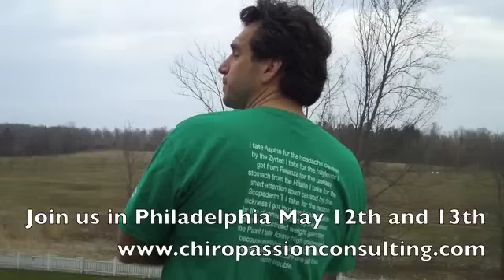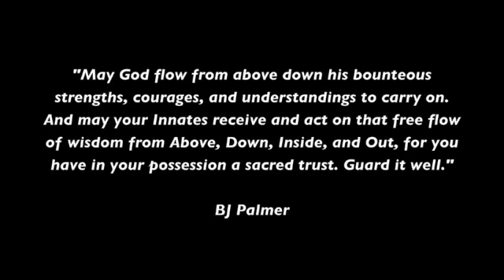Dr Joe Borio - Chiropassion Consulting - Thot Flash 4 10 2011.m4v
Dr Joe Borio - Chiropassion Consulting - Thot Flash 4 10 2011